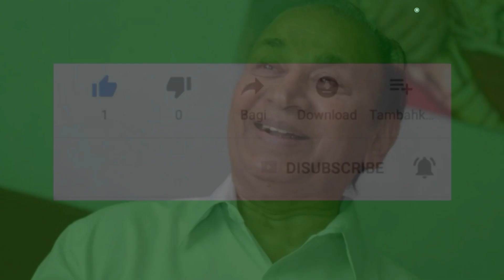The real name of the kannada famous hero's| KFI|Dr Rajkumar|Darshan|Yash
ಕನ್ನಡದ ಈ ನಟರ ಹೆಸರು ಇವತ್ತಿಗೂ ಕೂಡ ಸರಿಯಾಗಿ ಯಾರಿಗೂ ಗೊತ್ತಿಲ್ಲ | HIGH TV

I
I
I
I
I
I
I
I
I
I
I
I
I
I
I
I
I
I
I
I
I
I
I
I
I
I
I
I
I
I
I
I
I
I
I
I
I
I
I
I
I
I
I
I
I
I
I
I
I
I
I
I
I
I
I
I
I
I
I
I
I
I
I
I
I
I
I
I
I
I
I
I
I
I
I
I
I
I
I
I
I
I
I
I
I
I
I
I
I
I
I
I
I
I
I
I
I
I
I
I
I
I
I
I
I
I
I
I
I
I
I
I
I
I
I
I
I
I
I
I
I
I
I
I
I
I
I
I
I
I
I
I
I
I
I
I
I
I
I
I
I
I
I
I
I
I
I
I
I
YouTube library